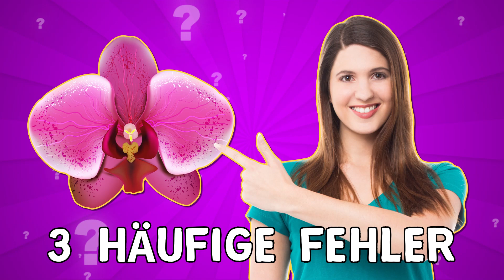Wie man schöne Orchideen züchtet: 3 häufige Fehler